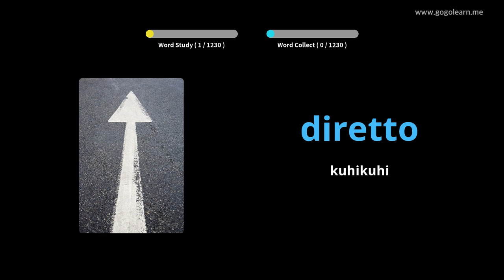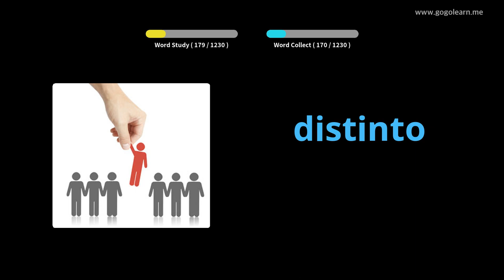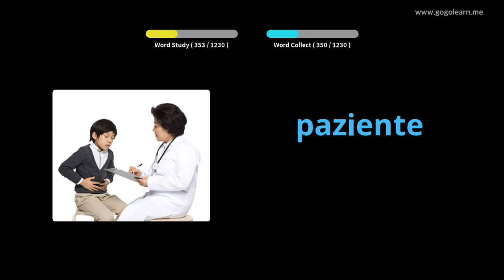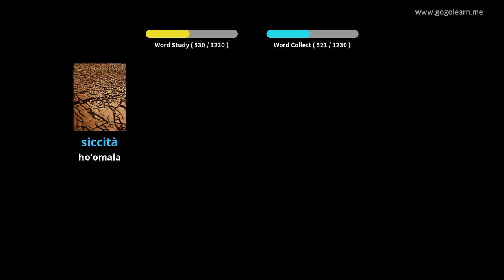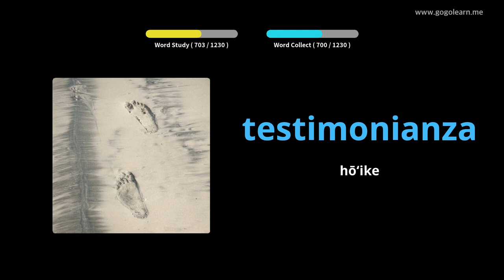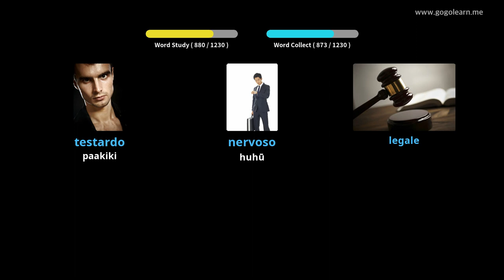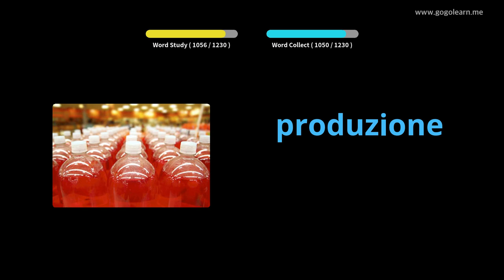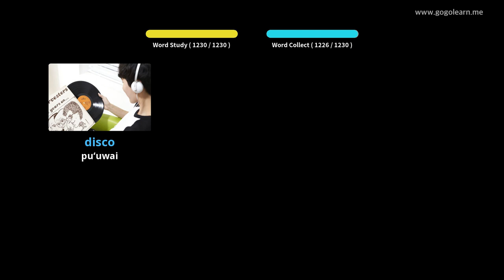Haumia haumana haumāna Pukiki | Golearn